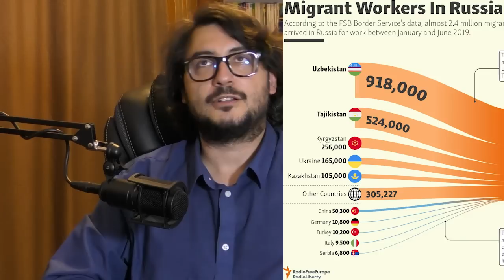Russie - Alexeï NAVALNY, opposant de Vladimir POUTINE, condamné à 19 ans de prison pour "EXTRÉMISME"